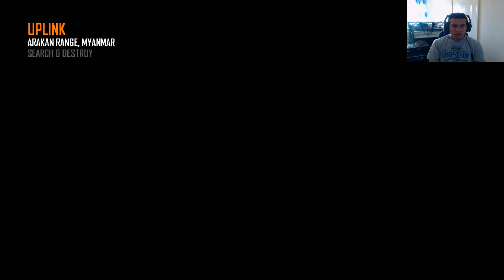Messing round on SND with Virtue